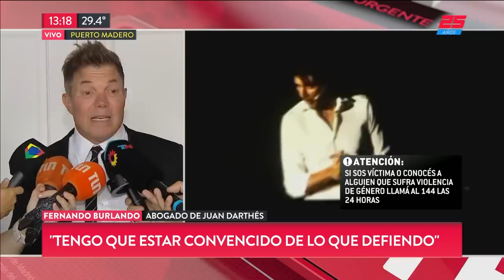Burlando habló tras la denuncia de violación contra Juan Darthés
Fragmento de "TN de 10 a 14" emitido el Miércoles 12 de Diciembre de 2018.